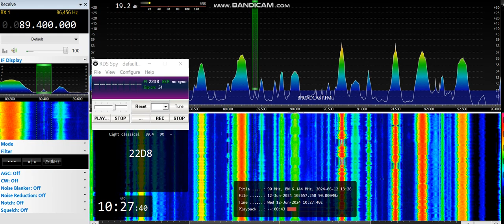[Es] 89,4 - Radio Proto, Vavatsinia, Cyprus, 2538 km, RDS PI, 12th June, 2024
Equipment:  ELAD FDM-S2 + 3H-AMP-FM-24-ULN amplifier + SDR Console v3.3 + Yagi 9 el. AR 9 V pol., direction 190°, direction to transmitter 163°
12th June, 2024 at 10:26 UTC

RDS ID
RDS PI: 22D8

81 kW ERP

QRM: tropo LRT Radijas, Joniškio RRS, Lithuania, 136 km, 236°, 2,042 kW ERP, H pol.